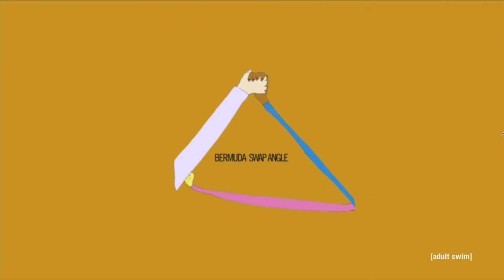Williams St. Swap Shop Greatest Hits - The Bermuda Swap Angle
Uploaded as a fan of the show. For more great moments, please watch the William St. Swap Shop live at AdultSwim.com